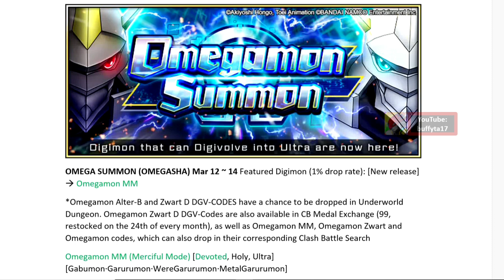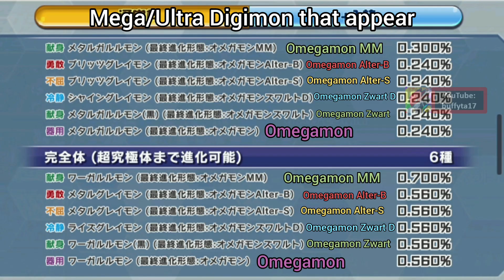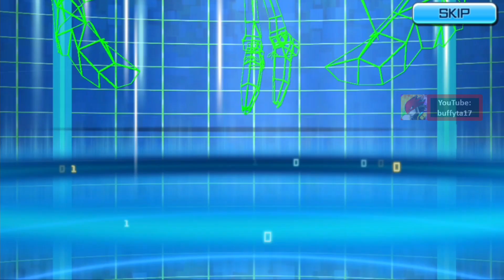Digimon ReArise [JP ver.] Omegamon MM Devoted Summon, [GL] NoblePumpkinmon Devoted Digivolution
Track: Digimon Story Cyber Sleuth Hacker's Memory - Cyber Duel